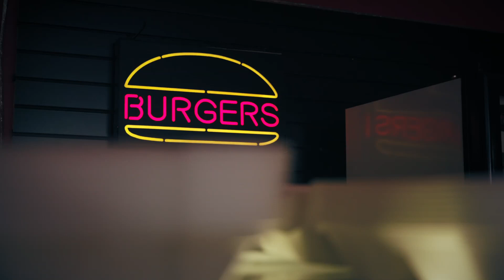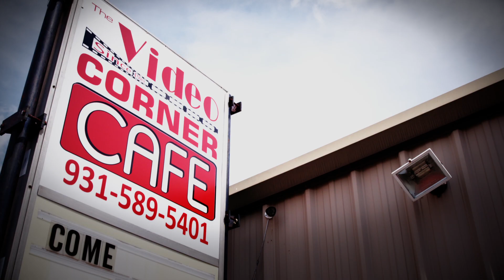Video Corner Cafe in Perry County, TN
Since 1989, Tim Marlin has been able to reinvent his restaurant in Perry County, TN to continue to serve his local community.